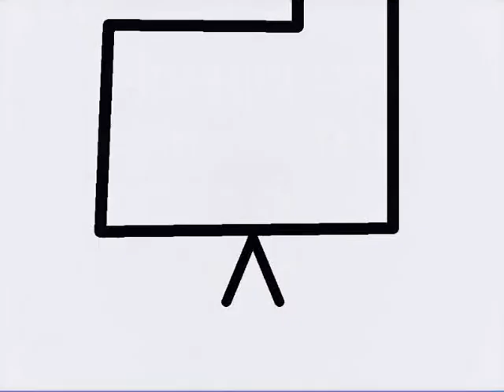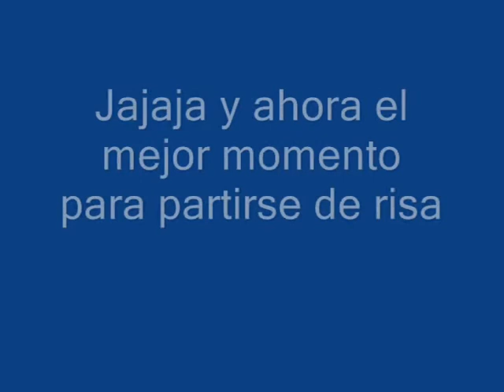MUAJAJAJAJAJAJAJAJAJAJAJAJAJAJAJAJAJAJAJAJAJAJAJAJAJAJAJAJAJAJA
Jajaja por ver este puto vídeo.